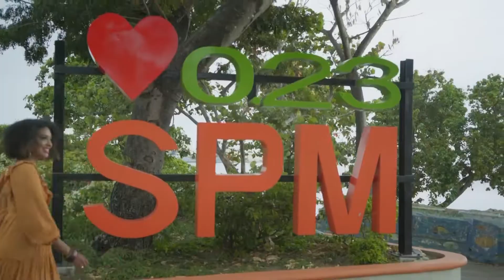MÚSICAPRESS ENTREVISTA A HOMERO PUMAROL Y FERNANDO SORIANO "EL HOMBRECITO"